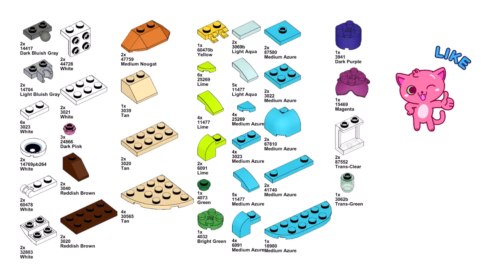FISH Lego creator 31128 ideas How to build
How to build a Fish with Lego Creator 31128 set? In this video there is an instruction for an alternative building with Lego 31128 set Dolphin and turtle